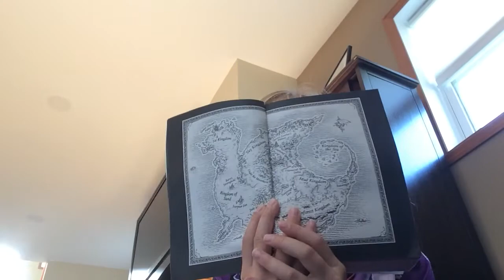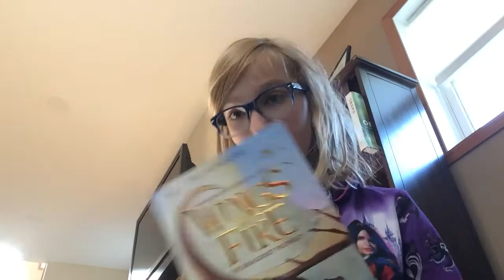Wings of Fire: The Dragonet Prophecy by Tui T. Sutherland